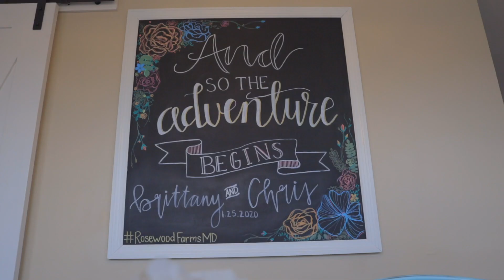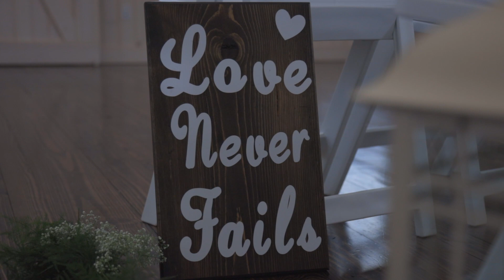Brittany & Chris - 1.25.20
We love seeing our couple’s wedding videos because it brings all of the action and emotion of the day to one spot! Enjoy this video of the Jones Wedding!

Photo & Video | Alex Kreb, AceVa Films & Sydney Dunham Peverley
Hair & Make up | Jordan Thomas Salon and Spa
Florist | Offshoots Floral & Event Decor
Bakery | Half Baked Patisserie
Catering | Feastivities Events Philly